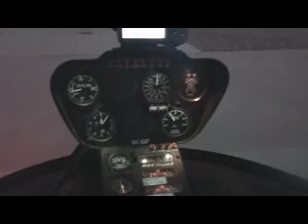Snake Whisperer Episode 2: Venomous but not dangerous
Filmed, edited and produced by me, so go easy on the critique. This footage is shot in the far far north of WA. It features great footage of the Brown Tree Snake, typically regarded as feisty and flighty but easily settled by the Snake Whisperer